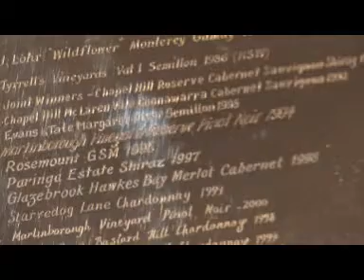SIWC Debate Video Part 1